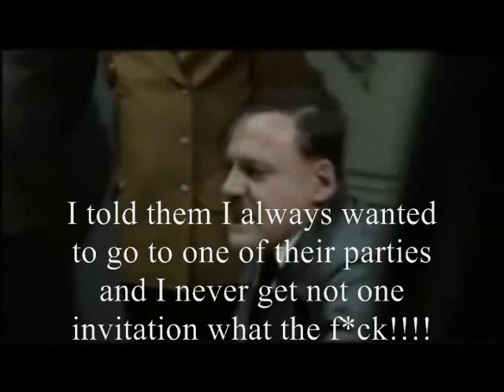Party Invitation August 13th 2010 @skyballroom lounge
COme party with us at
SKy ballroom lounge in the bronx
125 st anns avenue between 134st and bruckner blvd
Train 6 to Brook avenue walk straight to st anns and make right